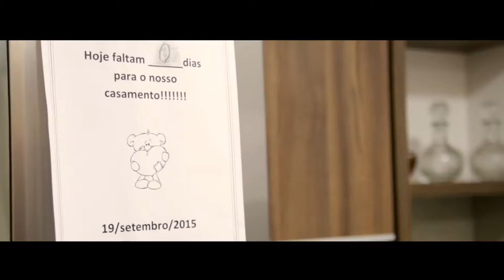Trailer Casamento Monica e Matheus